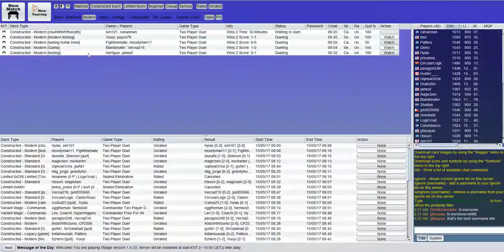Lantern 2 vs 0 Auras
Yet another Lantern Control video, this time with soundtrack by The Cure.